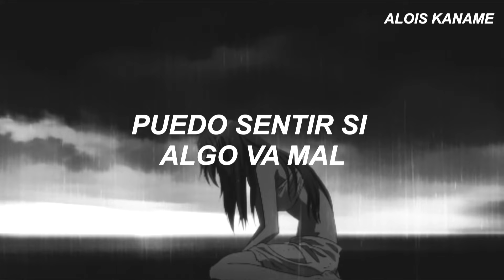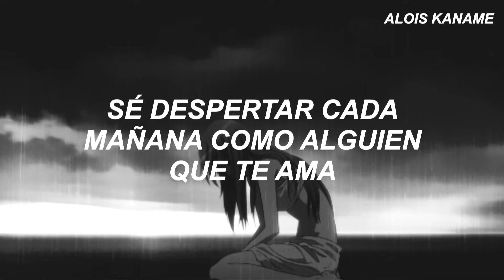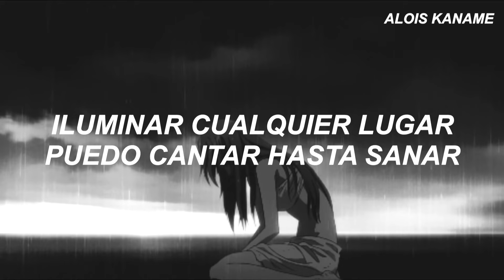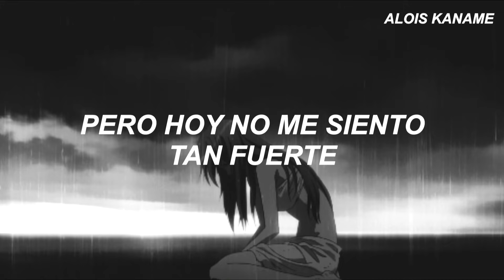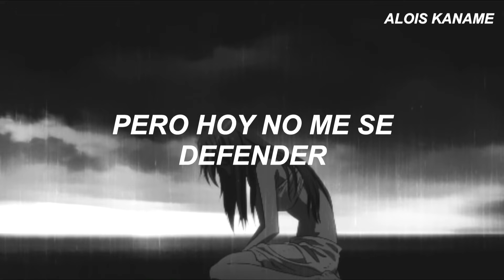Ha*Ash // Esta Mujer (Letra)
Dúo: Ha*Ash
Canción: Esta Mujer
Álbum: Habitación doble
Año: 2008

Letra en su idioma original:
Puedo sentir si algo va mal
Puedo escuchar, puedo aceptar
Puedo aguantar tantos dolores
Y puedo hacer que te enamores
Y reír cuando en verdad quiero llorar
Sé perdonar, reconstruir y equilibrar para seguir
Sé despertar cada mañana como alguien que te ama
Y correr aunque no pueda caminar
Pero hoy no me siento tan fuerte
Pero hoy no me sé defender
En los días yo curo tu alma
Esta noche mi amor cúrame
Necesita que abraces su vida
Esta mujer
Iluminar cualquier lugar
Puedo cantar hasta sanar
Puedo abrigar tus ilusiones
Hacer mías tus pasiones
Puedo amarte para luego amarte más
Esta mujer
Esta mujer, necesita sentir que la amas aún
Que este hombre aquí estará junto ami
Cuando apague la luz, oh
Esta mujer, uh
Necesito que abraces mi vida
Mmmm